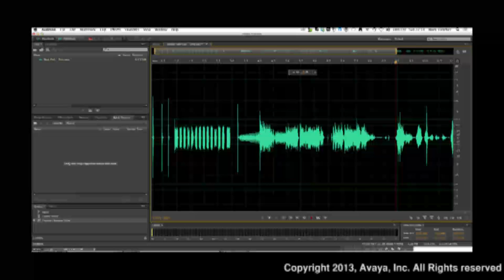E911 Talk Podcast Episode 160 - 911 Delays - Ready, Set, NO!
Before you can measure answer delays on 9-1-1 calls, you need to establish the starting point. In many cases there is up to 10 seconds of pre-amble that has to take place before the 9-1-1 CPE equipment even has the call! Watch the video for detailed explanations.